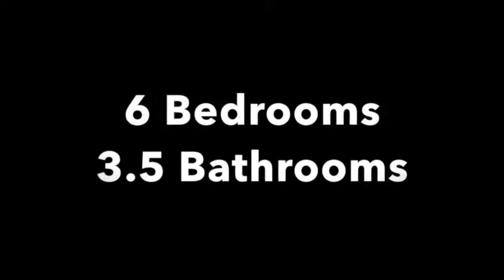65 Main Street - York Maine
Beautiful shingle style home! Property boasts beautiful woodwork throughout, a gorgeous open concept 1st floor with kitchen, living and dining. Also has a 1st floor bedroom and bath. Complementing the first floor, the home has 3 generous sized, sky-lit bedrooms, 2 1/2 baths and a bonus room. Property also has a lovely, 2 bedroom cottage which can serve as in-law apartment or rental opportunity. Barn with upstairs workshop completes this package. Only a 5 minute walk to the beach!